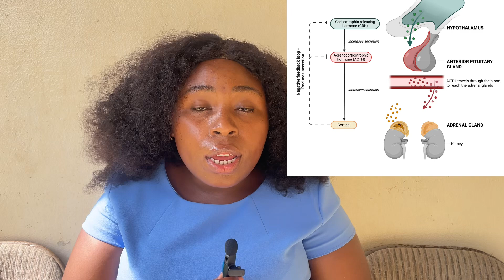How does stress make you fatter